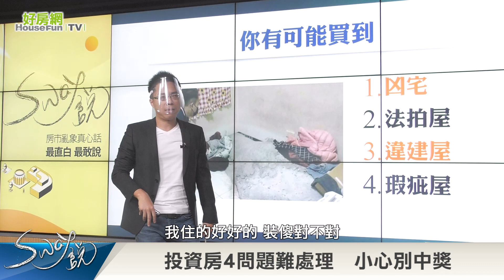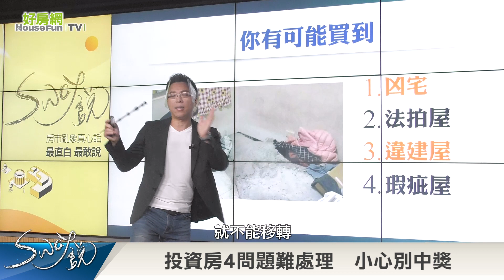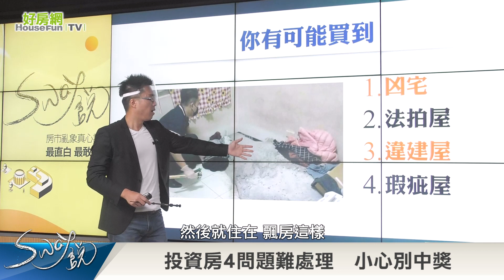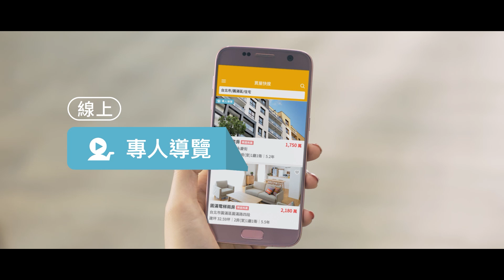投資客房子怎判斷？ 8大風險要注意｜Sway說｜好房網TV｜20211019